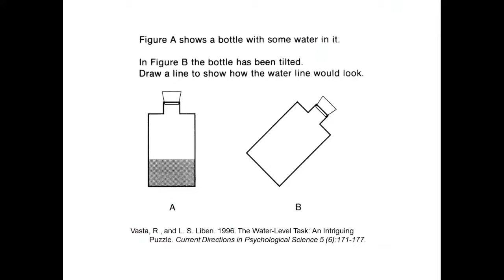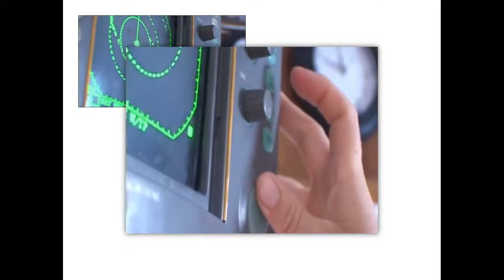Kitty Currier: Shipshaping and Fiafia (or How I Became a Geographer) (Spatial Lightning Talks, 2013)